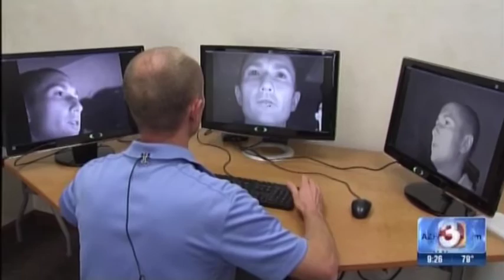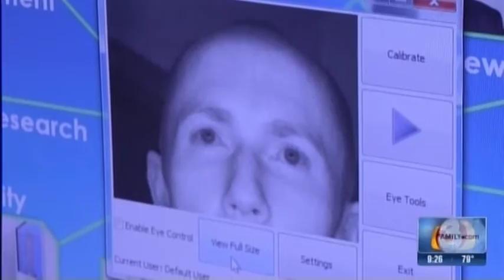EyeTech Eye Tracking Technology for Automotive Distracted and Distracted Driving Story by Channel 3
Every day 9 people die in the USA from distracted driving. EyeTech's eye tracking technology could help alert distracted or drowsy drivers by monitoring the driver's eyes.  Texting while driving is becoming a huge problem and montioring a drivers face and eyes could help save thousands of lives every year. EyeTech has several automotive companies evaluating the technology and it may be several years before its AEye technology is integrated into the dash, but the first step is finding a partner who can roll out an aftermarket solution that can simply clip to the dash of any vehicle. Fleet management, heavy duty machinery and other commercial vehicles will be the first to adopt the technology but eventually every vehicle could be equipped to help prevent accidents and save lives.